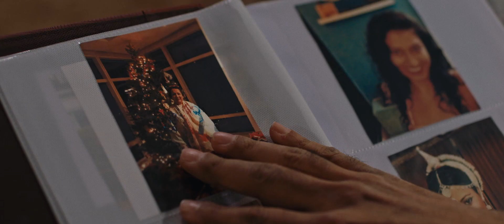a new christmas (Official Trailer) 1080p